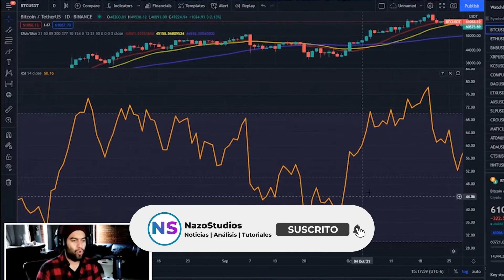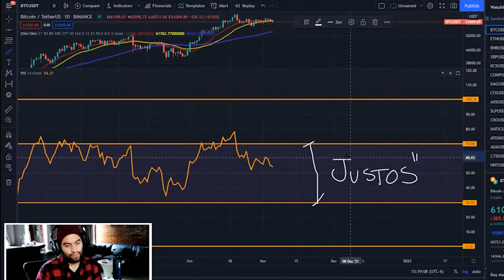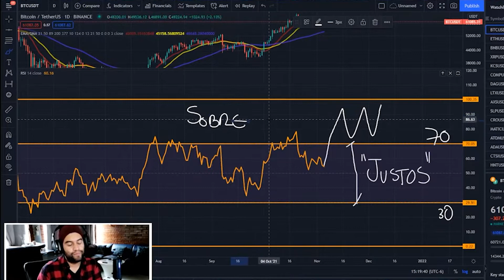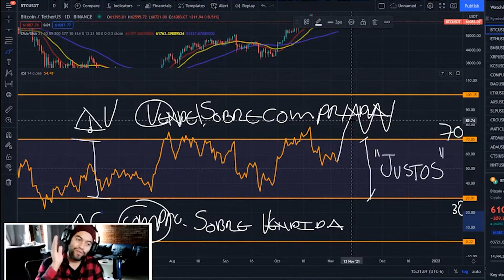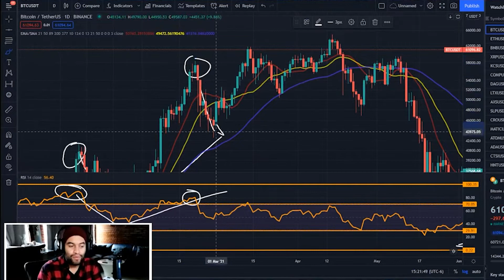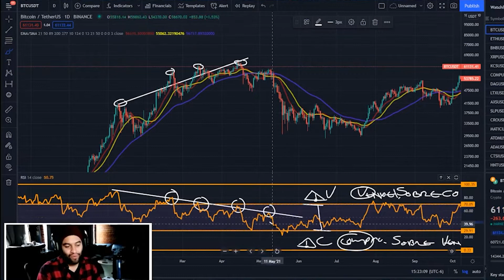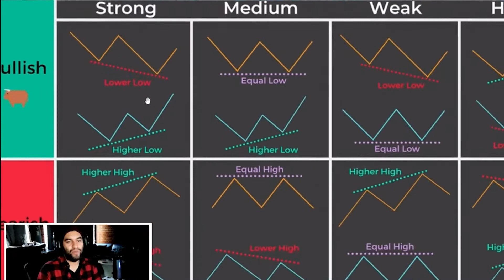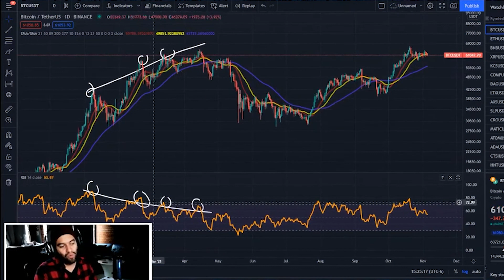CRIPTOMONEDAS DESDE CERO 🚀 | RSI [Curso 4]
✅¡UNETE A NUESTRA COMUNIDAD DE TELEGRAM!

🚀 Abra Refferal Code: RCJ4XBNQ1
► $25 Bonus al Holdear $15 en un mes! 😍😍😍 -

► $25 Bonus al aplicar Tarjeta de Debito Crypto -
► $10 Bonus por Stake de 1,000 CRO y Descuento de 50% en Trading Fees por 12 Meses

Regístrate en todas - ¡Recomendado!

00:00 Intro
01:27 Precios "Justos"
01:56 Sobre Compra y Sobre Venta
03:45 Ejemplo
04:40 Divergencias
06:05 Resumen de Divergencias

► ¿Algo que agregar?
¿Te quedaste con alguna duda o quieres ver un video especifico?
¡Escribe un comentario para iniciar una discusión!

¿Quieres ver más contenido?